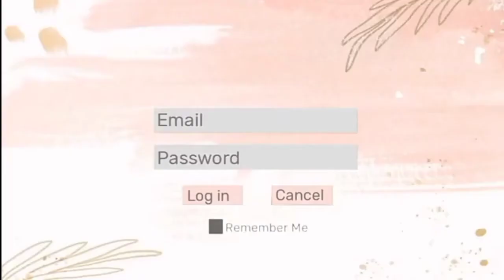TIKLOS PSHS-01-301A - Collie Abarientos